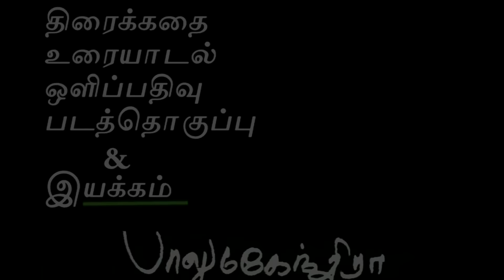Sikkanam | சிக்கனம் | Balu Mahendra Kadhai Neram | Mouliga,Naren | Smail Story Film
Director Mahendra is One of the best short film Sikkanam,  Leading cine actors doing best  performance